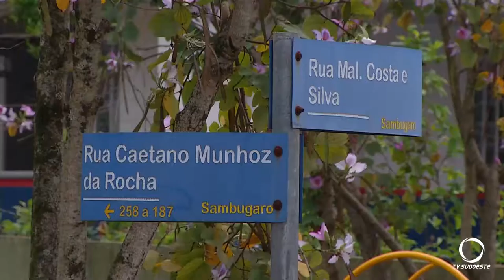Tripla colisão registrada no bairro Sambugaro em Pato Branco